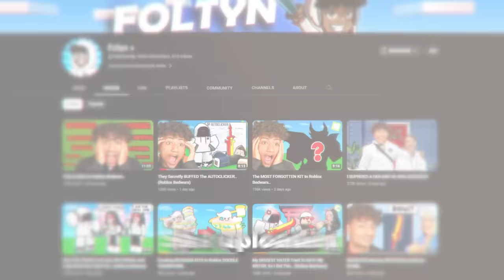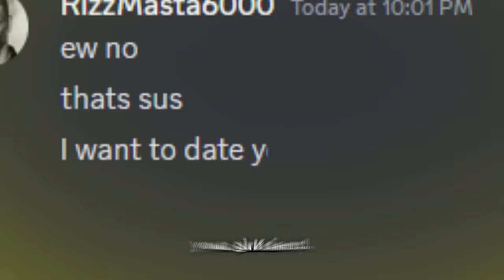My BIGGEST FAN Tried To DATE My GIRLFRIEND, So I Did This.. (Roblox Bedwars)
My BIGGEST FAN Tried To DATE My GIRLFRIEND, So I Did This In Roblox Bedwars. This video is SUPER FUNNY and HILARIOUS. Make sure you watch the whole video to find out what happens.

--Socials--